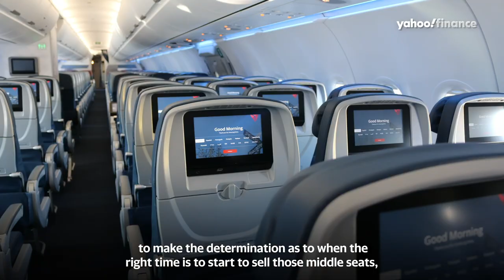Delta Air Lines CEO on blocking the middle seat on flights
Delta Air Lines CEO Ed Bastian says that while data suggests there’s little risk to sitting in the middle row, Delta will block those seats through the winter.